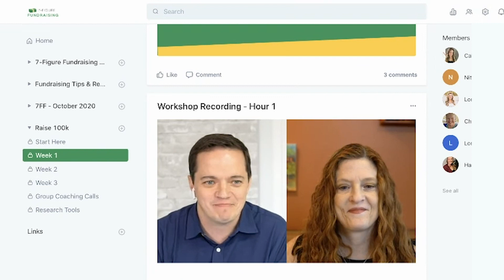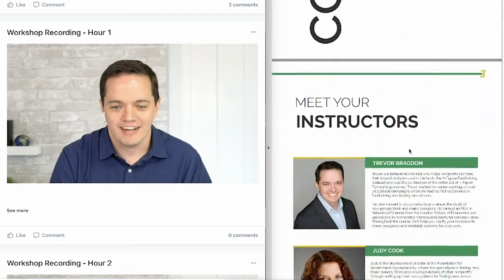Raise 100k Workshop - Finding New Donors for Your Nonprofit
If you are interested in finding new donors for your nonprofit, join our Raise 100k Workshop where will show you step-by-step a system to find new major donors and grow your fundraising.